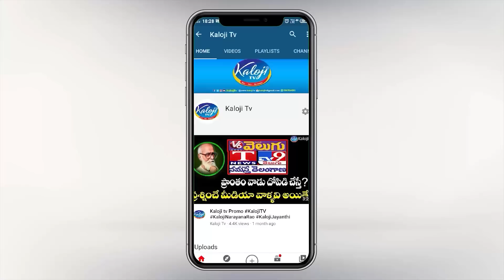Komatireddy Rajagopal Reddy Going to BJP only for his contracts | Munugode Public Talk | Kaloji TV